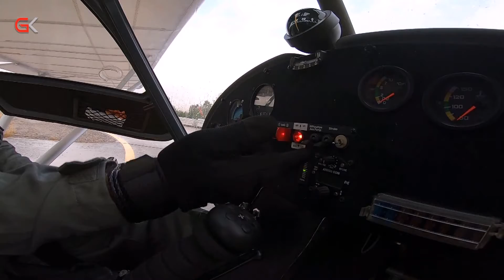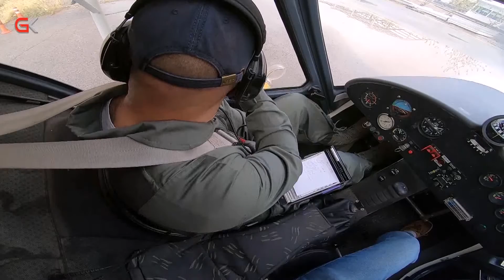فرۆكەخانەی عەربەت بەردەوامە لە كاركردن و مەشق پێكردنی فڕۆكەوانان